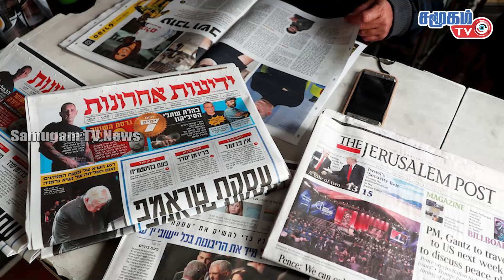Today World News || இஸ்ரேலை முடக்கிய துருக்கி - கடுமையான வர்த்தக கட்டுப்பாடு - கைவிட்ட அமெரிக்கா..!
Today World News 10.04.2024 || இஸ்ரேலை முடக்கிய துருக்கி - கடுமையான வர்த்தக கட்டுப்பாடு - கைவிட்ட அமெரிக்கா..!